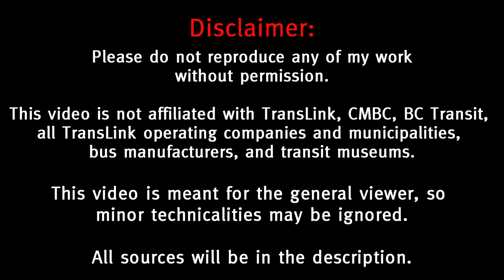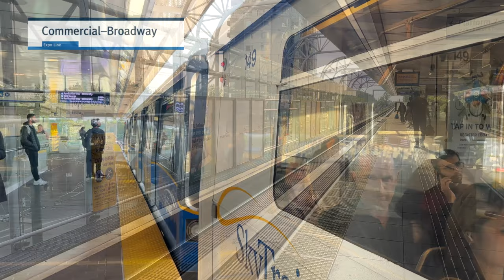[HD] SkyTrain Expo Line Sightings May 26-June 2: 4-Car Mark 1 Sets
For about 6 weekdays, there was an en-masse sighting of mark 1s on the network. Unconfirmed reports on reddit state that there had been a maintenance backlog across the Expo and Millennium Lines.

When these things happen, it seems like the first instinct is to reduce train lengths while maintaining equal service frequencies so as to not create service bottlenecks. What is not shown on video is the optimization of service levels on weekday nights. Essentially what happens is these 4-car mk1s are taken out of service and replaced with mark 3s.

4-Car mark 1s have not been seen in this quantity across the line since November 2022 (outside of heat-related events).